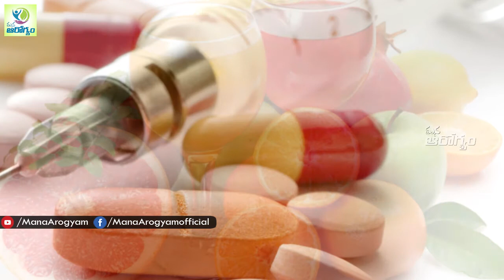జుట్టు బాగా రాలిపోతోందా? 15 రోజులు సీరియస్ గా ఇది తాగితే ఇక జుట్టు రాలదు || - Mana arogyam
Watch - జుట్టు బాగా రాలిపోతోందా? 15 రోజులు సీరియస్ గా ఇది తాగితే ఇక జుట్టు రాలదు || - Mana arogyam